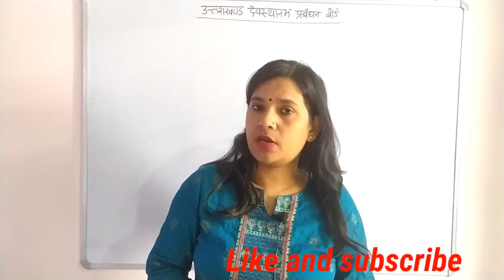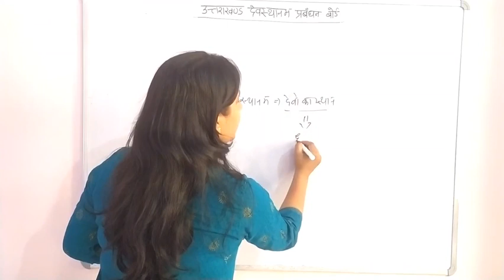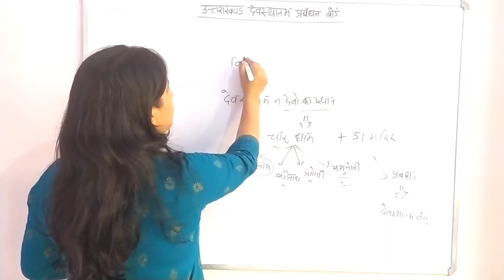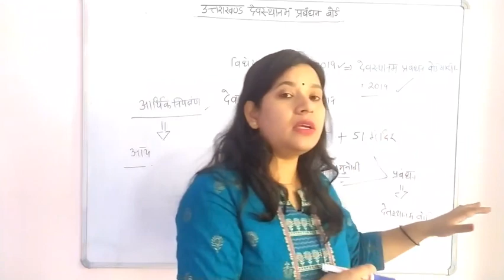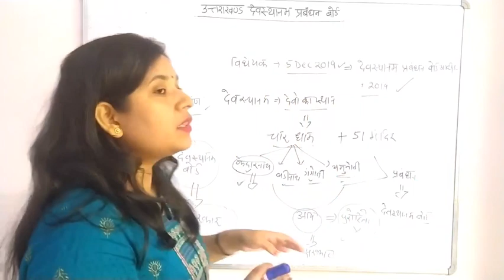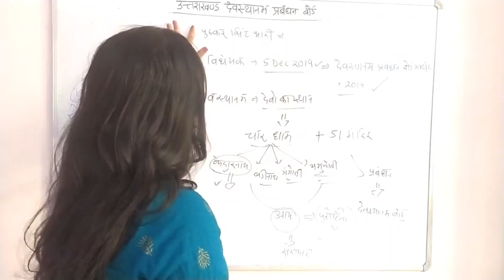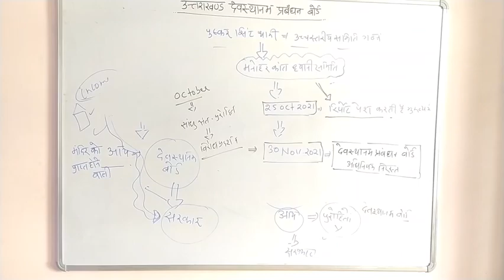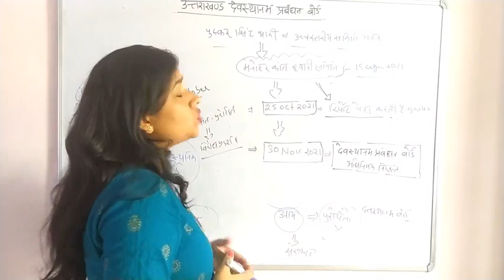उत्तराखण्ड देवस्थानम प्रबंधन बोर्ड अधिनियम।Ukpsc Mains Lecture।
char dham devasthanam board,
devasthanam board,
uttarakhand’s char dham board,
devasthanam board canceled,
protest against devasthanam board,
devasathanam board dissolved,
teerth purohit devasthanam board canceled demand,
uttarakhand news,
devasthanam management act,
kedarnath dham,
cm pushkhar singh dhami,
protest against pm modi kedarnath visit

join the telegram group for upper pcs mains test series and other guidance day to day answers writing practice...

Test series includes 14 sectional complete test of paper 1 to paper 7 as the syllabus of ukpsc and on the same pattern of ukpsc. The questions in test series designed in that way connected to yearly compilation of current affairs and important cover of static portion that makes the test series valuable and important for your mains entire preparation of ukpsc...
You will check your ability to answers of the questions in the papers. so definitely it will be last and a final step toward your selection. ,
so all ukpsc mains test series,
ukpsc,
mains test series 2022,
ukpsc test series,
ukpsc best test series,
ukpcs mains 2022 test series.
what's app contact..
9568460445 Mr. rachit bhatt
Vandana study point , Hld .